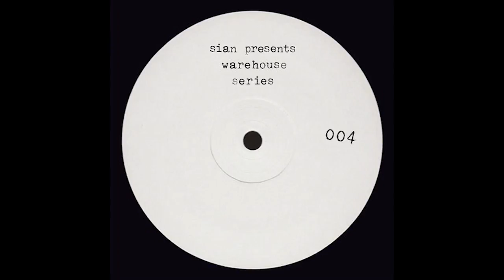Sian - Energy | Octopus Warehouse Series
Sian presents a series of raw, harder edged, stripped & boosted tracks, that define the sound of the Octopus Warehouse parties.

Sian - 004, Released 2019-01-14, Octopus Warehouse Series, OCTWS004

Octopus Recordings releases classic modern Techno from its bases in Barcelona and LA.Founded and ran by DJ and recording artist,Sian.